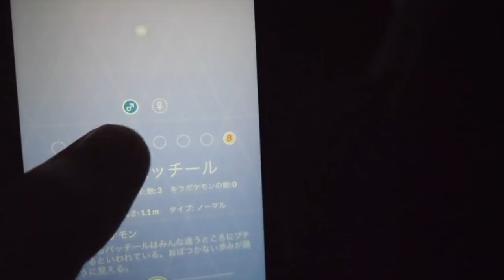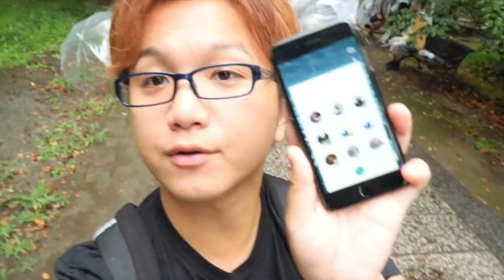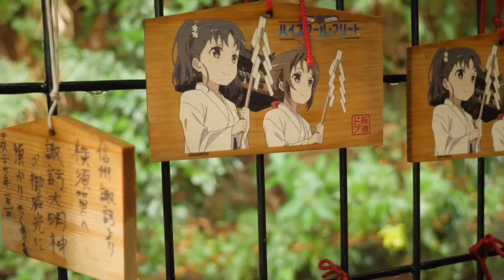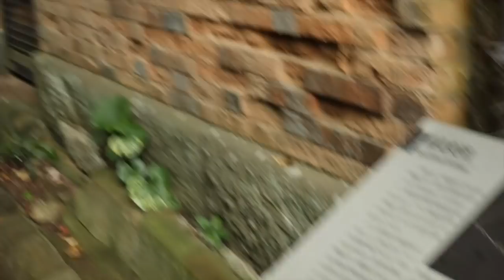絶景を大冒険!レアが湧きやすい?無人島でロケしてました♪【ポケモンGO】